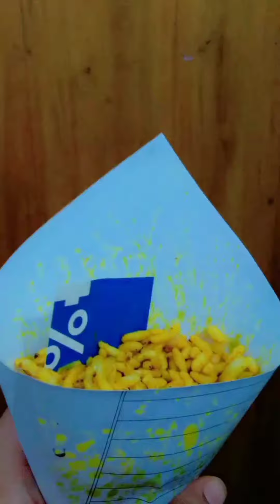Delicious food চটপটি/chotpoti,ঝাল মুড়ি,চা, chicken roll 😋 Daily vlog-187